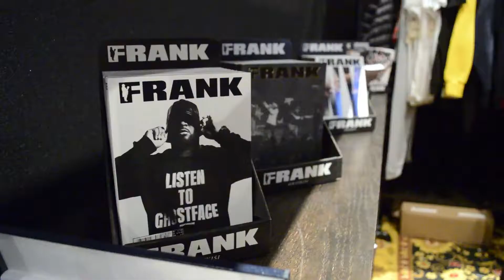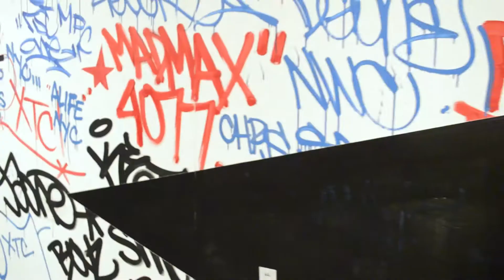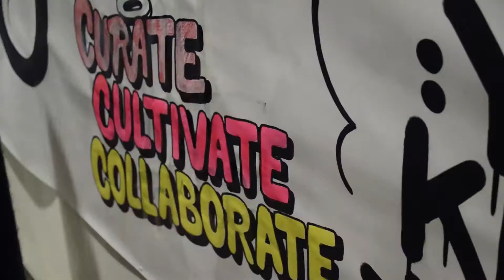Agenda NYC 15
Recap video for the Agenda Show in NY at the Javits Center this past January 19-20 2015.